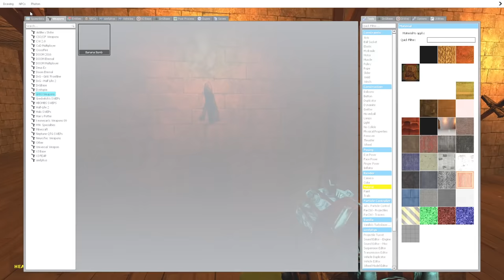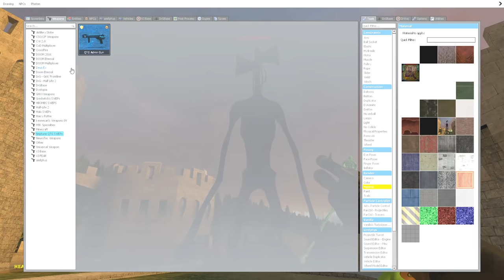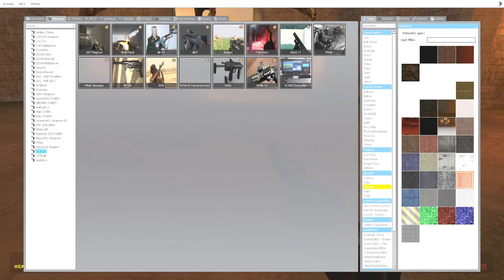Thử Thách Quỷ Đầu Loa SCP 6789 Quái Vật Đầu Loa Challenge Siren Head Part 163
🔰 Hello Guy !